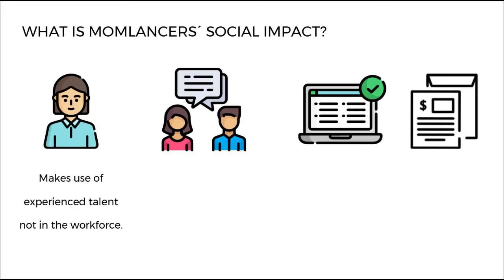Global Summit of Women-Youth Forum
Katia Moye, Co-Founder, Momlancers